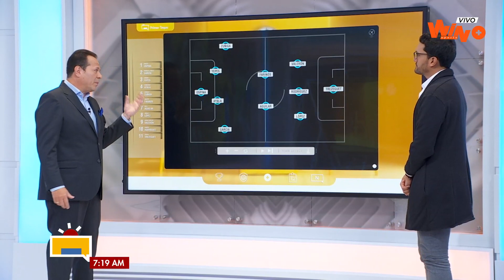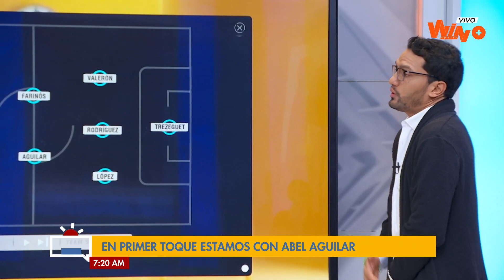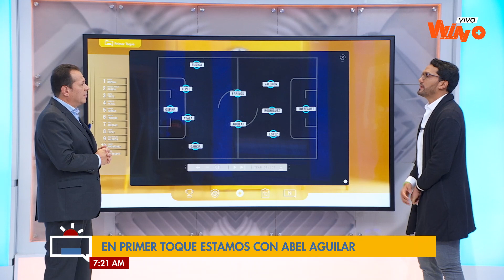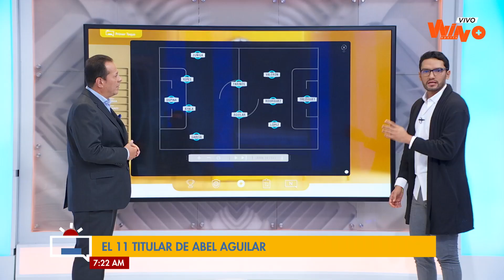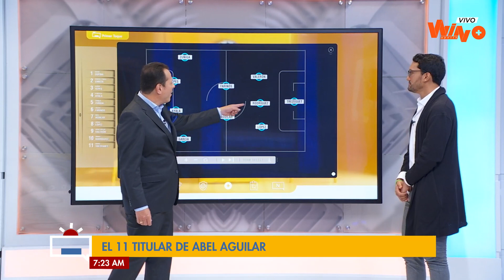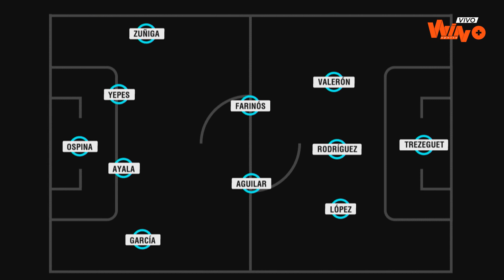Abel Aguilar: Quiero seguir en el fútbol, es algo que llevo en la sangre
El exfutbolista habló de su retiro, de la selección y de su amor y agradecimiento por Cali, equipo que aseguró llevar en el alma.